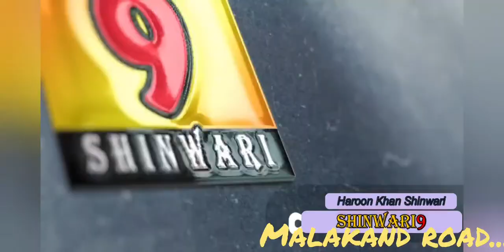ملاکنڈ روڈ پر سوات موٹر وے کی وجہ سے رش میں کمی